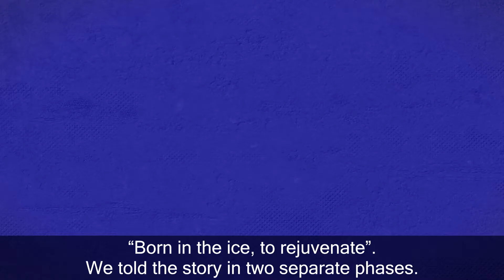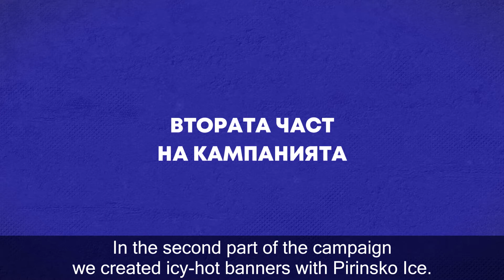pirinsko | pirinsko ledeno | case study | eng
creative director: angel iskrev
creative lead: maksim stoimenov
junior copywriter: tsvetoslav tsonev - tsuro
junior copywriter: asya maradjiyska
web designer: martina misheva
client service director: sava ahmakov
account director: sanya stefanova
account assistant: toni gradinarov
head of strategy: nikolay dievski
junior strategist: kristyan stefanov
production: pudding & bashmotion
director: bashmotion
media partner: initiative